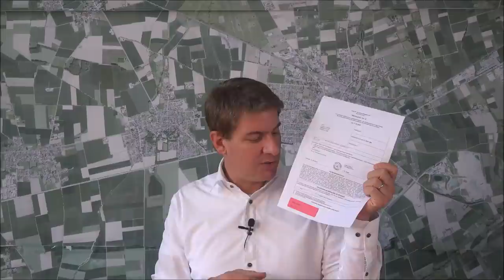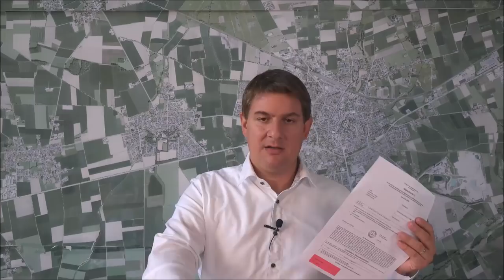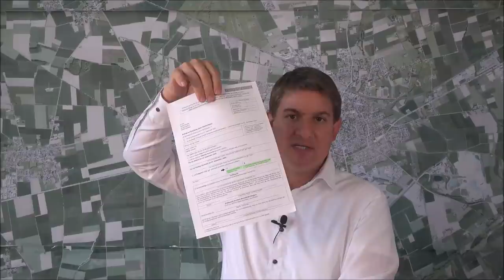Rathaus TV - Folge 82: Corona Update Teil 67 und Schlaglichter (14.08.2020)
Corona-Update, Schulsport, I-Pads für Schulen, Öffnung Sporthallen und Lehrschwimmbecken für Vereine, Wahlen und Briefwahl